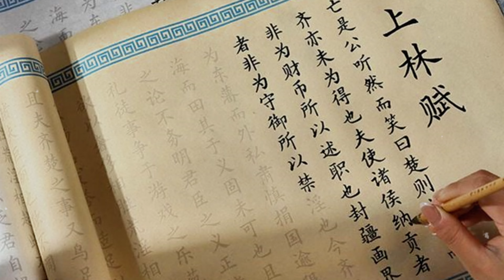Kublai Khan - The Last Great Mongol Khan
Learn about Kublai Khan, the last great Mongol Khan, in this informative video. Discover the legacy of this powerful ruler and his impact on history.
 ❁ ʏᴏᴜʀ 1 ꜱᴜʙꜱᴄʀɪʙᴇ ᴄᴀɴ ᴍᴀᴋᴇ ᴍʏ ᴅᴀʏ ❁
⇝ Support Us.

✪ Popular Uploads

∴ DMCA Policy

All the content in My Video or in Thumbnail is either submitted to me by Email or is readily available in various places on the Internet and believed to be in the public domain.